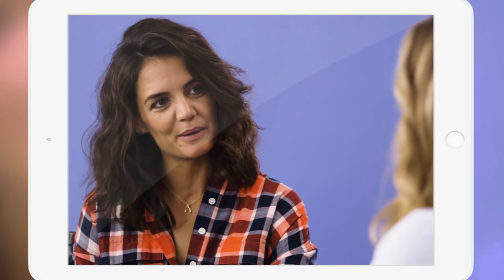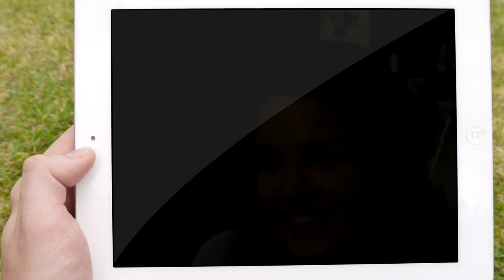Is Katie Holmes a Good Single Mom?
Did you know that Tom Cruise was Katie Holmes’ crush since she was a teenager? And then she made her dream come true, but soon after she realized that the dream she wanted to achieve was rather a nightmare. Her love ended with a public controversial divorce and she had to raise her daughter Suri on her own. But she is way more than Tom’s ex and Suri’s mom.